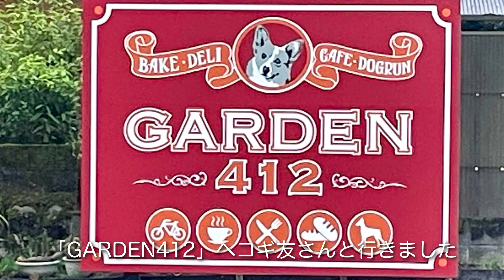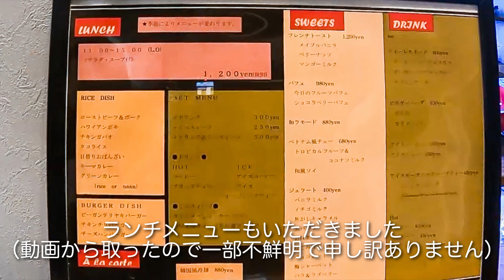ドッグラン併設カフェ＆パン屋にコギ友さんと行きました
宮ケ瀬湖近くにオープンした、ドッグラン併設のカフェ＆パン屋「GARDEN412」に、コギ友さんと行ってきました。（2022/8/28）
★しっぽコーギー・ほたてのプロフィール
・名　前：ほたて
・犬　種：ウェルシュコーギー・ペンブローグ
・誕生日：2020/10/04
・出身地：茨城県
・性　別：男の子
・特　技：どこでもローリングスリスリ
・好　き：ボールと水遊び。
・性　格：意外と怖がり　甘えん坊

■動画制作：ほたてパパ